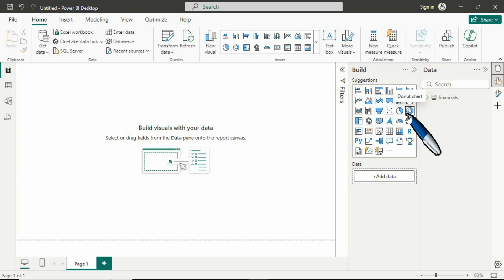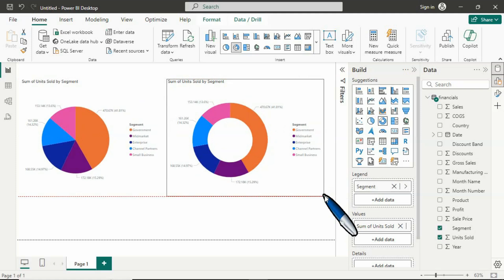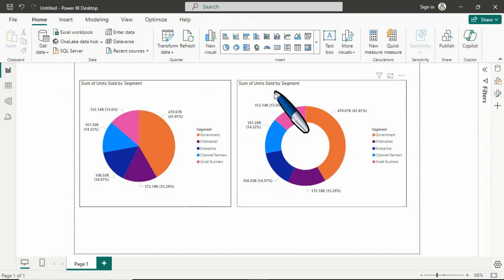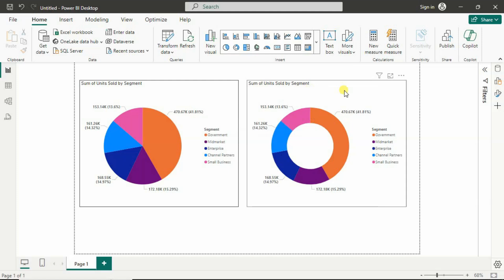Part - 29 | Difference between Pie and Donut Chart in Power BI | Chart Series | Hindi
Part - 27 | How to Create Pie Chart in Power BI | Why do we use Pie Chart | Chart Series | Hindi

Part - 28 | How to Create Donut Chart in Power BI | Use Donut Chart | Percentage View | Hindi

Part - 11 | How to Create a Stacked Bar Chart in Power BI | Use a Stacked Bar Chart | Hindi